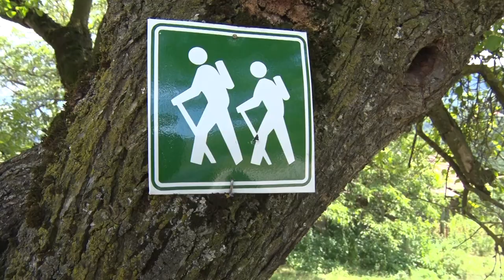NOVI VID TURIZMA UZ KUĆE NA TOČKOVIMA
Da li će uskoro biti moguće spavati tik uz turističke atrakcije naše zemlje?
Sagovornik Milan Mančić - "Genco home" Pirot
Facebook : Farma emisija o poljoprivredi